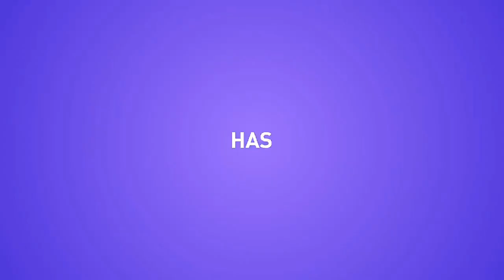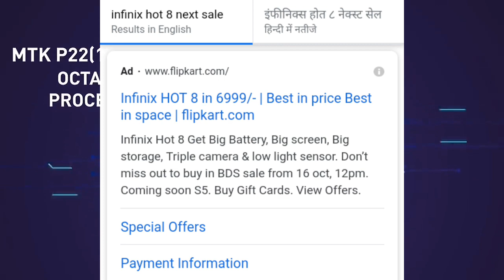Infinix hot 8 next sale date is confirmed full detail about it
Hello friend is video me mai aap sy baat kiya hu  infinix hot 8 ke next sale date ke baaray me to aasa krta hu ki aap ko ye video pasand